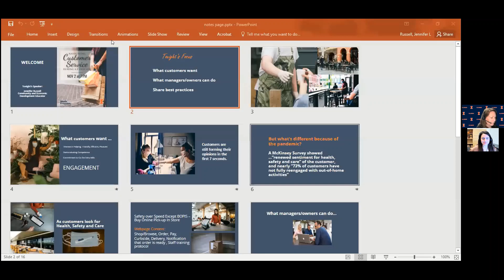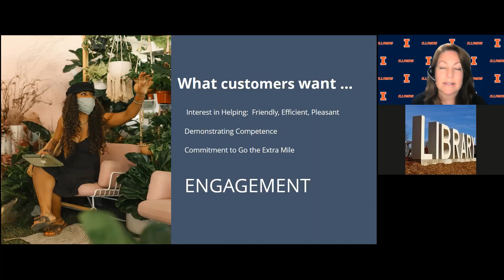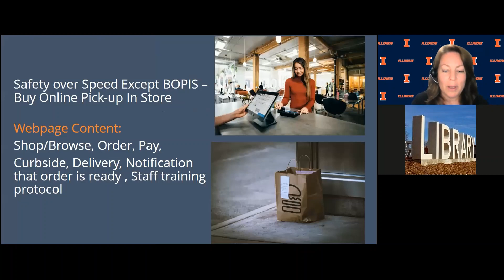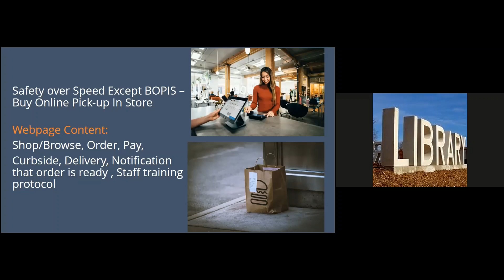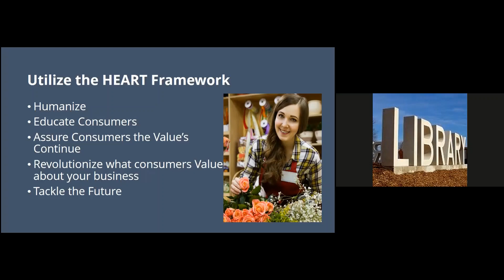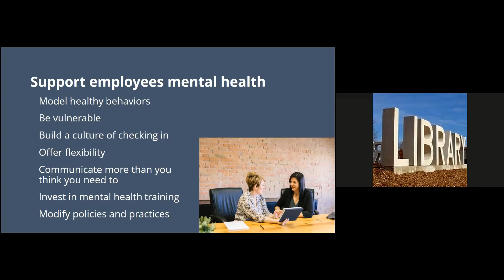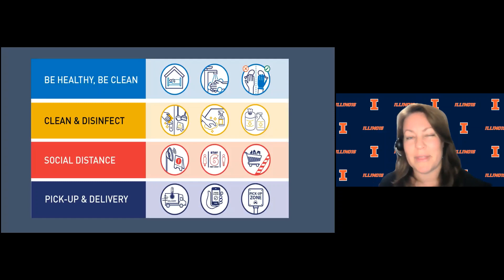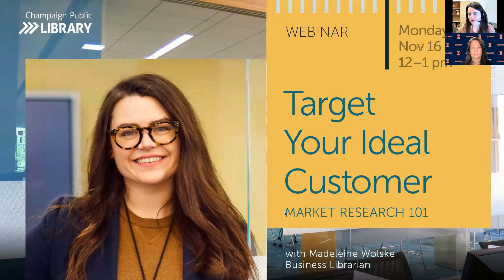Navigating Customer Service During a Pandemic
Learn new strategies to entice new clients and customers, reach your regulars, and engage your staff.

How do you reach clients and customers during a pandemic?

As many customers continue to order online and limit trips into their favorite retail stores and restaurants, business owners know that every interaction, phone call, or online order is extremely important. Spend time during this webinar discussing how business owners can reach out to customers in new ways, build resilience with their staff members, and share best practices from the field.

About the Presenter:  Jennifer Russell is a University of Illinois Extension educator in Community and Economic Development, serving communities in west central Illinois. Russell is a graduate of University of Illinois and holds a master’s degree in public administration from Southern Illinois University at Edwardsville. Russell has worked with businesses, non-profits, and government for over 20 years.

200 W. Green St.,